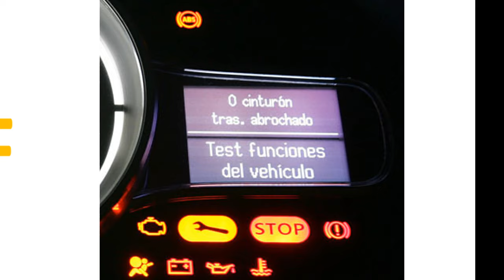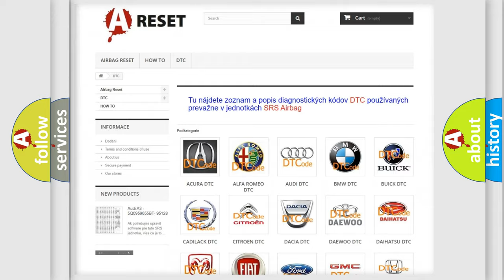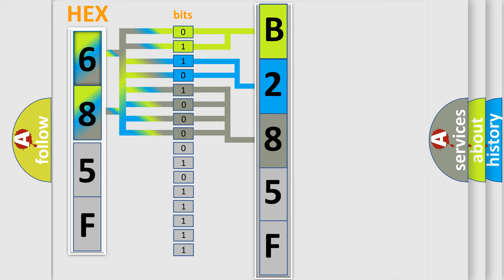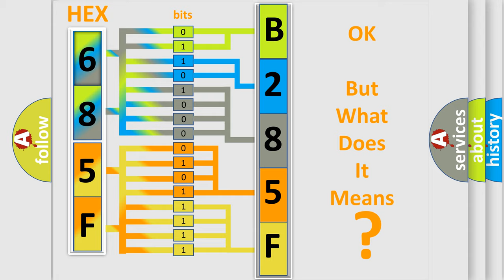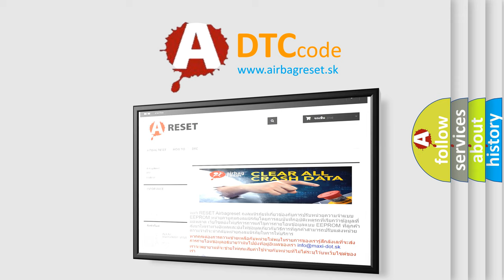DTC Jeep B285F-15 Short Explanation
Contents:
0:21 Basic DTC analysis according to OBD2 protocol standard.
1:48 Insight into programming
2:58 A diagnostically understandable description of the Diagnostic Trouble Code
3:05 Basic error definition

Make:
Jeep
Code:
B285F 15
Definition:
DIS Timeout Multimedia CAN Message(Inhibitor Signal)
Description:
This code is set when there is no signal from the inhibitor signal of A or T on the MM CAN communication system.
Cause:
 Auto transmission CAN signal error
Failure Type: